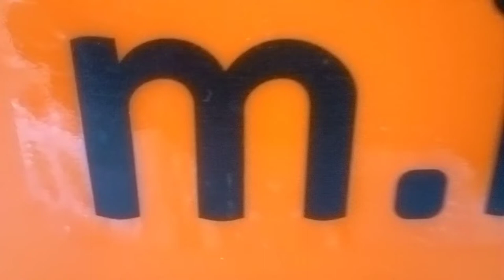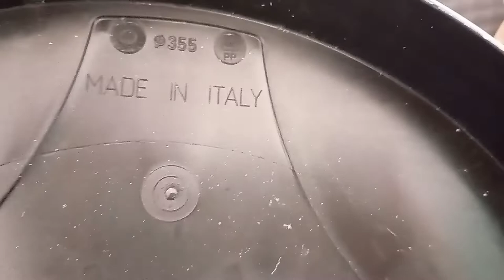m.i.t.r.a. STORM DUSTER / tractors 15 hp and Above 15hp to all tractors machine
IMPORTANT FEATURES

■  Works on 15 hp and above tractors

■ Best for controlling powdery mildew, downy mildew and for mites.

■ 2kg to 20 kg powder can be used per acre.

■ Tank capacity 50 kg

■ Strong cheesy.

■ Plate is given to protect the water which comes from tractor tires to volute.

■International quality

■ Availability of spare parts at reasonable rates.

■ Lowest height duster in India.

■ Door Step Service